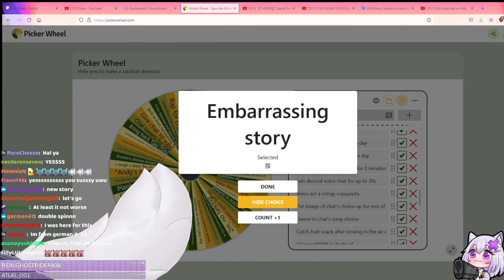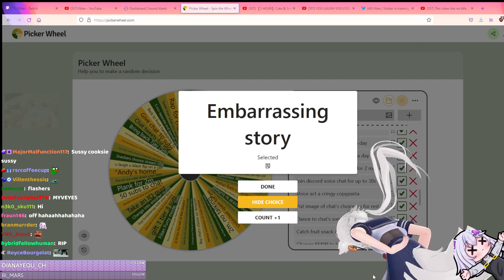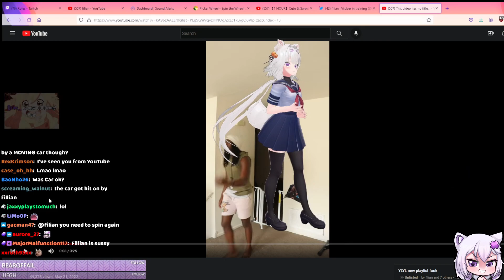Filian Tells An Embarrassing Story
yep, pretty great story indeed